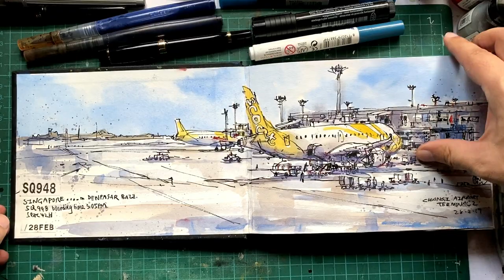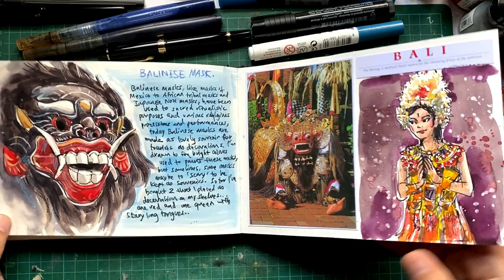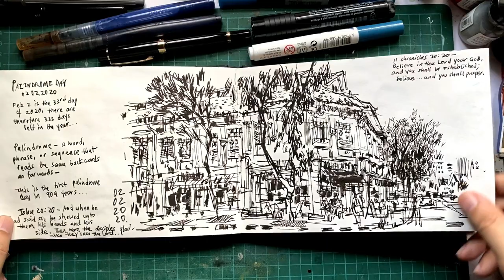Bali Sketchbook Tour 2019-2020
From Feb 28 to Mar 10, my wife and I spent about one and a half week in Bali  - it was probably the longest period we ever stayed there. The first part of the stay was with the Bali and Indonesia sketchers for their sketchwalk event, we then spent the remaining days roaming Ubud and also visiting some scenic places we wanted to return to. Eventually we experienced the silent day or Nyepi on March 7, 2019 and watched the Ogoh Ogoh parade, these were the highlights of the trip.